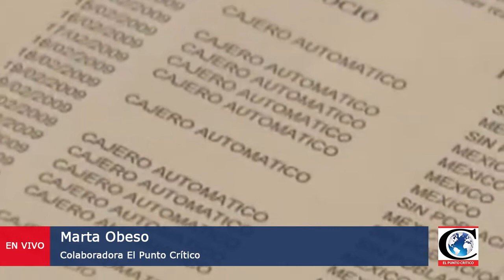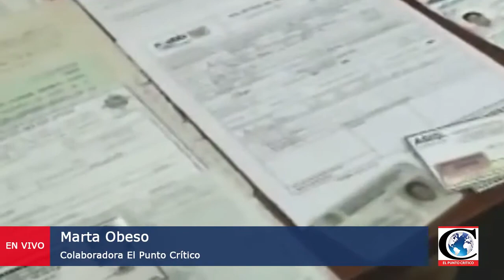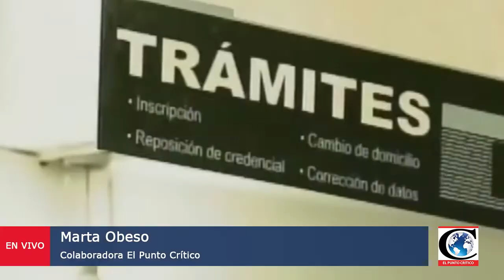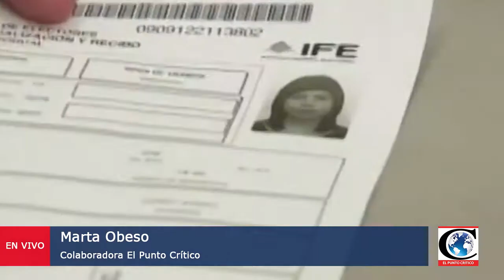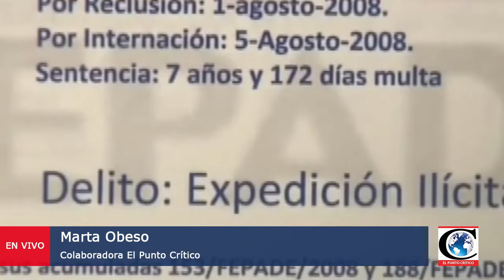"Aumenta robo de identidad". Reporte de la CDMX con Marta Obeso